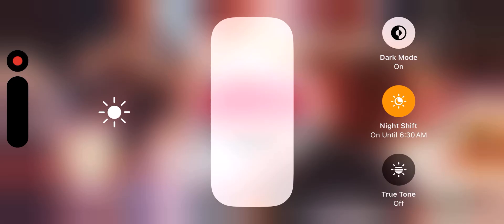MMA Manager 2: Ultimate Fight Gameplay Part 8